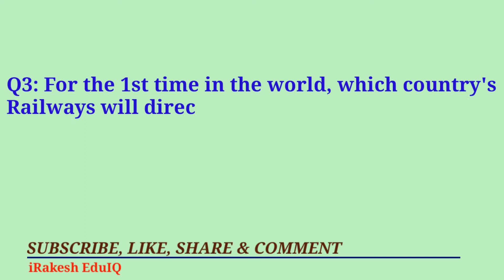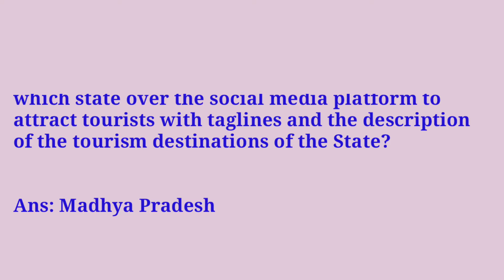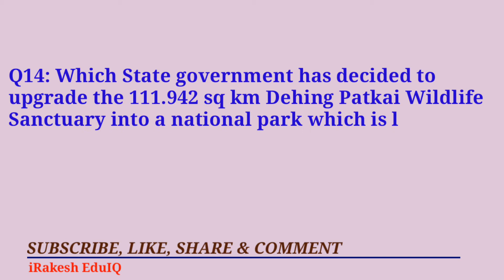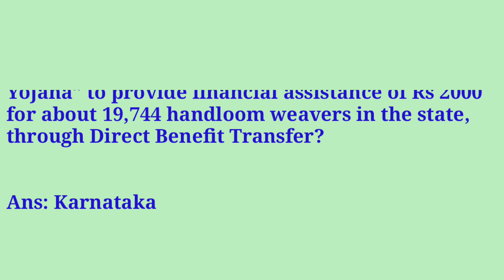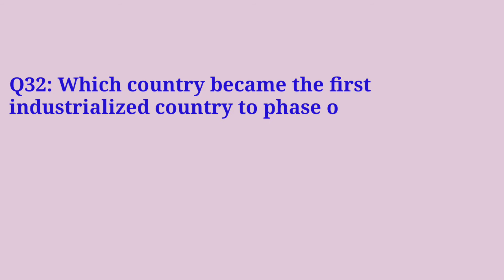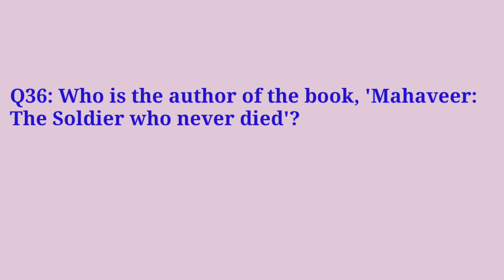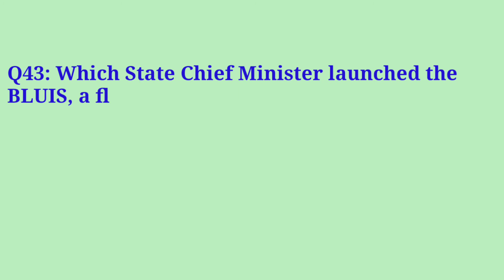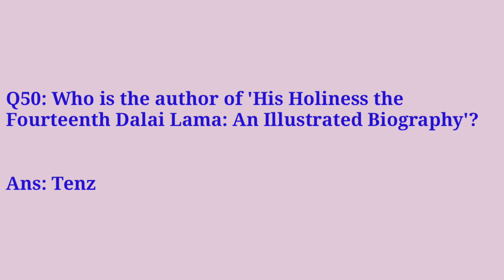11th to 13th July 2020 CURRENT AFFAIRS | Top Questions for Government Exam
11th to 13th July 2020 CURRENT AFFAIRS | Top Questions for Government Exam